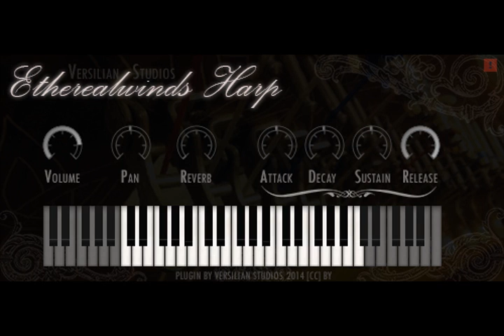Etherealwinds Harp VST by Versilian Studios